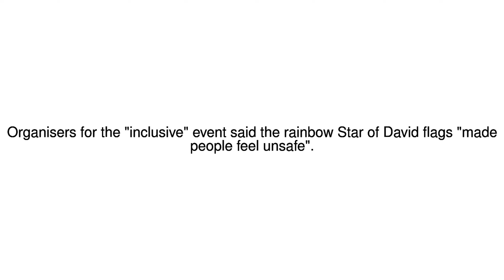News Update Chicago gay pride parade expels Star of David flags 26/06/17